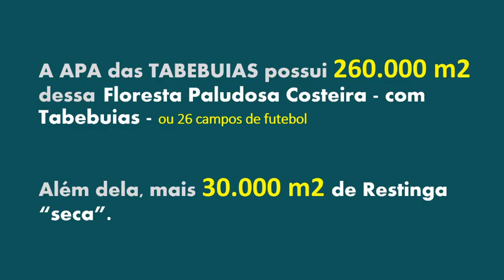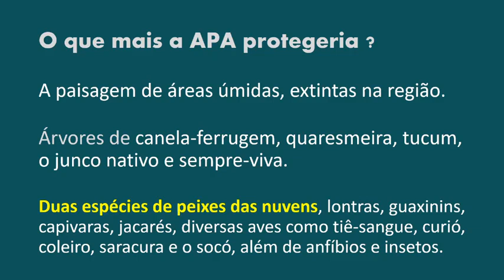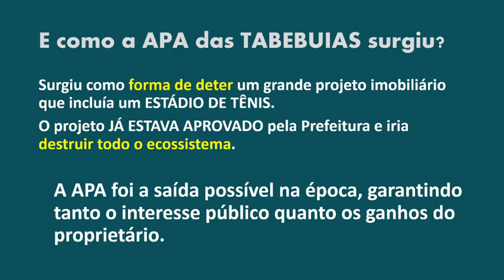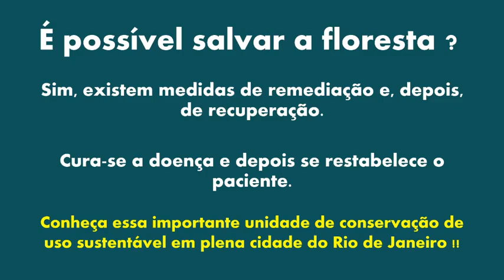Área de Proteção Ambiental - APA das Tabebuias pede socorro